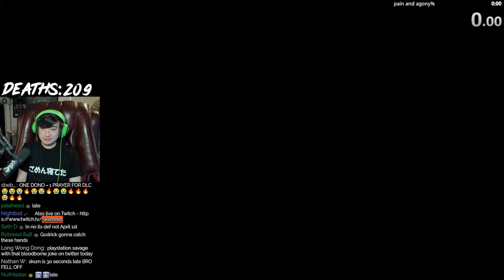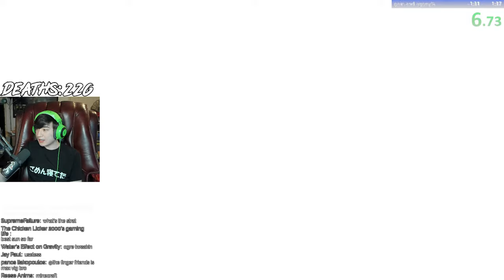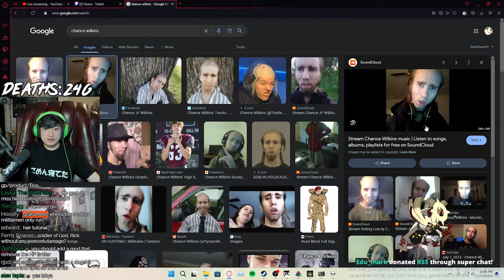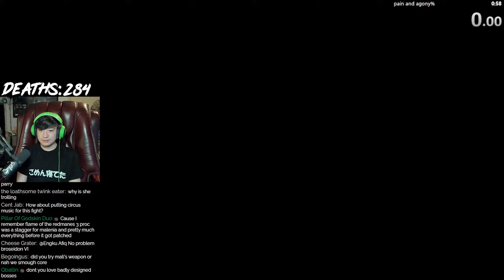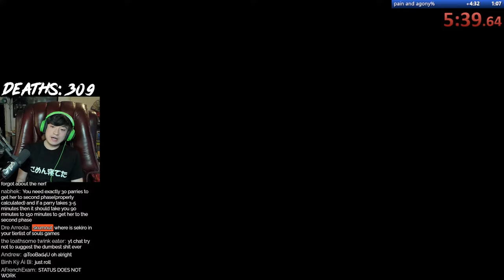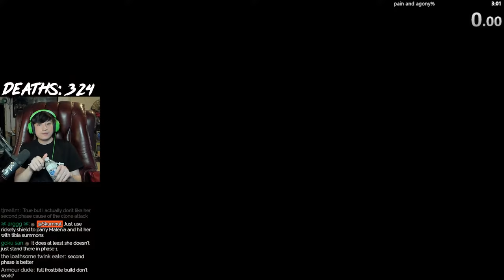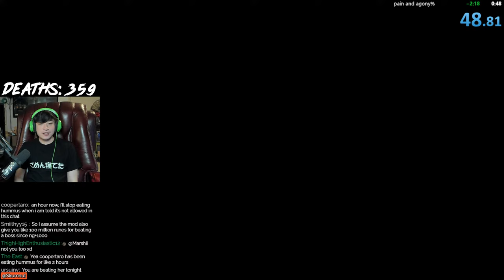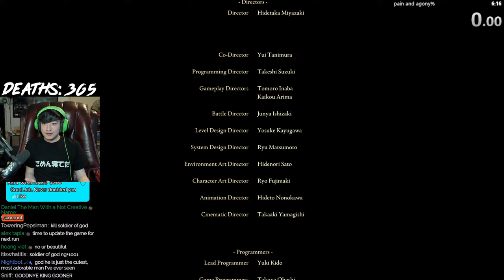Elden Ring But I'm Playing On NG+1000... (Infinite NG+ Scaling mod) !newvid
I Climb.